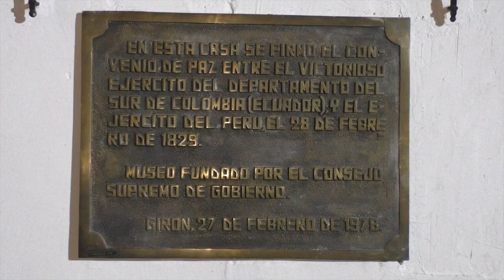Inauguran plazoleta en el interior de la Casa de los Tratados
Con el apoyo de la empresa privada, en el Museo de la Defensa Casa de los Tratados, la semana anterior se realizó la inauguración de un espacio al aire libre, el cual aspiran que se convierta en un atractivo más para visitar este icónico lugar que guarda parte de la historia gironense y del país. El acto se cumplió en horas de la noche del miércoles.